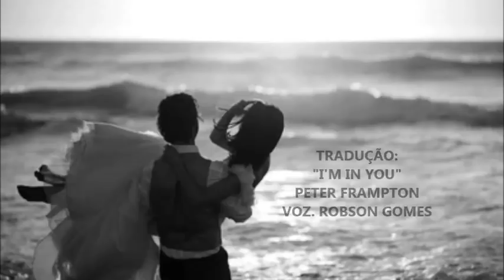TRADUÇÃO : I'M IN YOU (PETER FRAMPTON)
VOZ. ROBSON GOMES
LOCUTOR PUBLICITÁRIO, GRAVE SEU ANUNCIO  COMIGO.
EM QUALQUER ESTILO